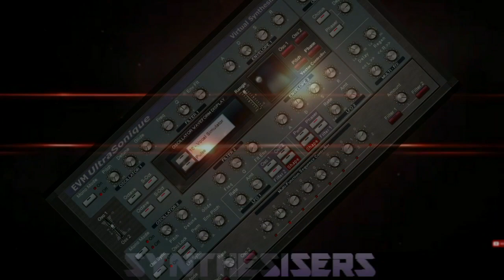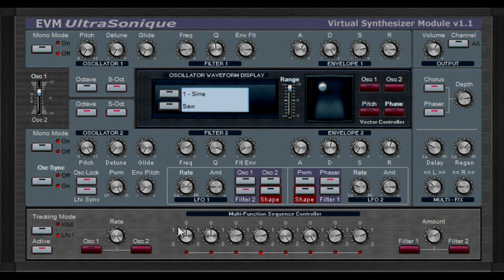FREE VST SYNTH ULTRASONIQUE SOUND DEMO